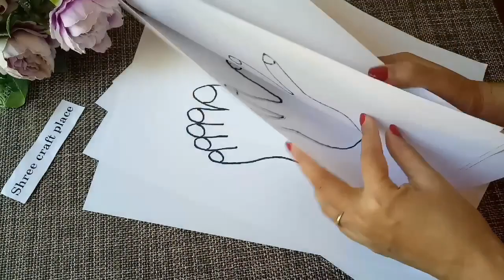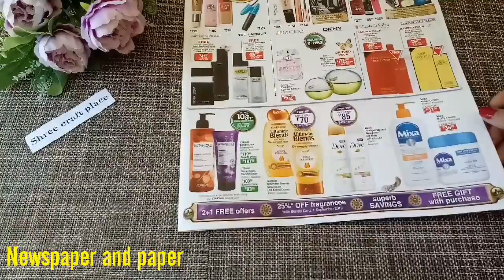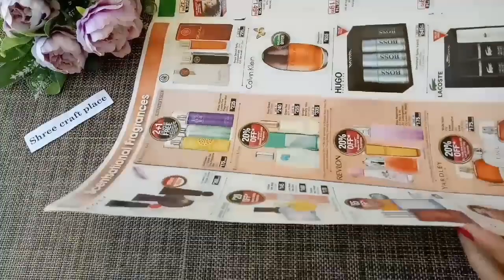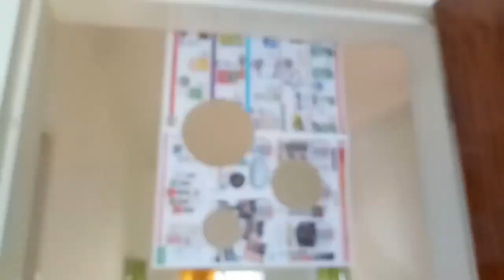3 Interesting Indoor Games from Waste/घर पर बनाए गेमस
In this video you will see making of 3 amazing games at home ... From waste only. I am sure you ll will enjoy this tutorial. Click subscribe and 🔔 Button to get notifications for upcoming videos. Thank you for watching 🙏